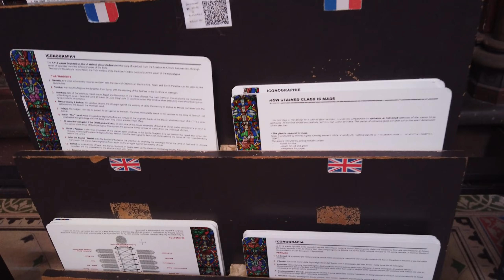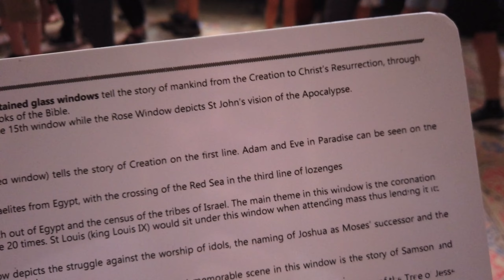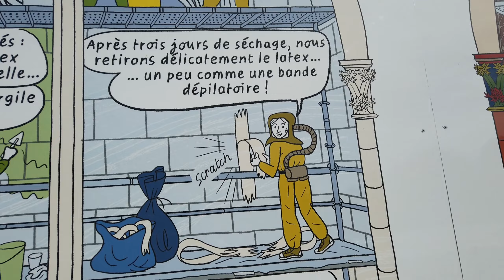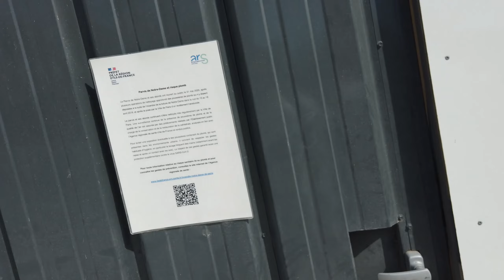#5 Paryż - Katedra Notre Dame w remoncie, Paryż nocą i parodie Korwina.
A tutaj macie mojego Twitcha!